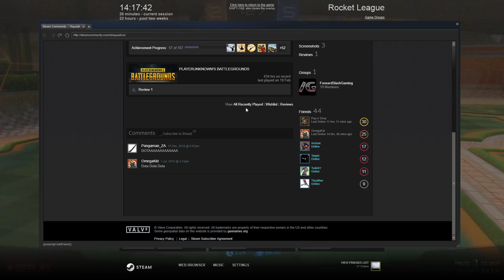Rocket League 02 11 2018 14 20 42 02 DVR